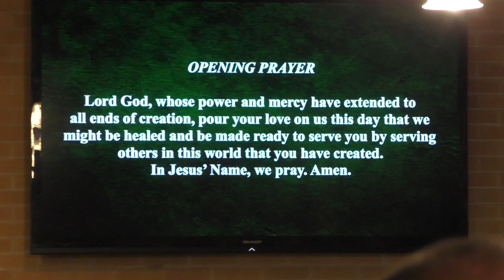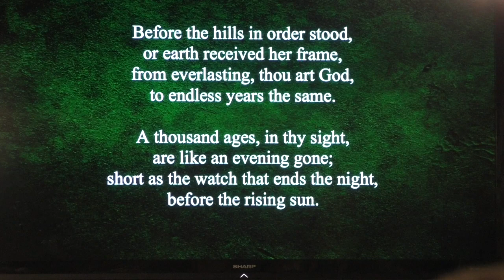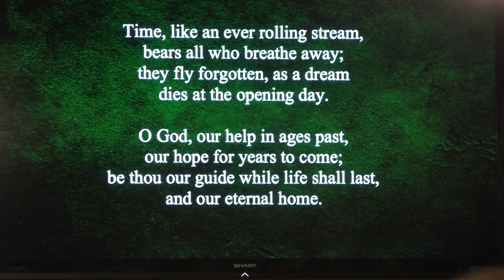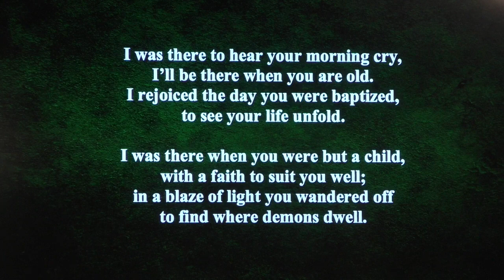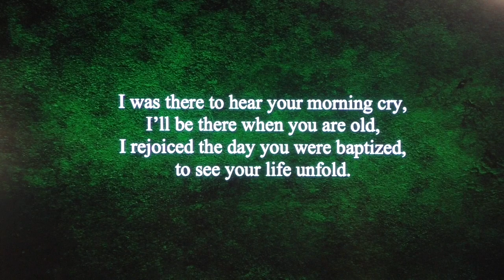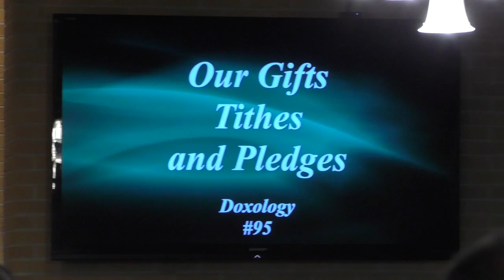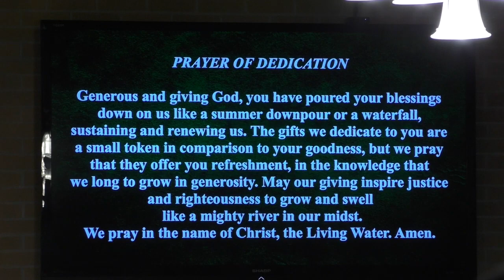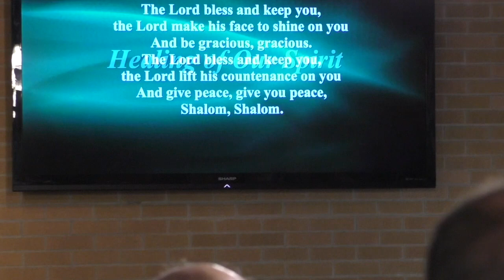August 25, 2019